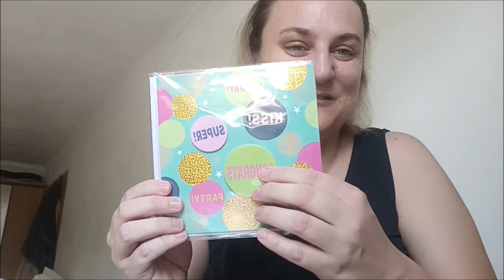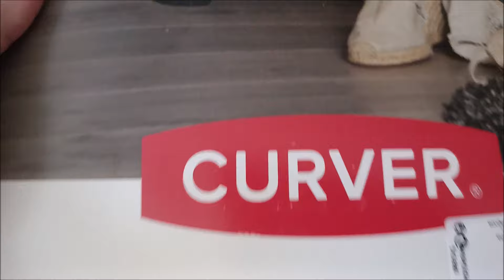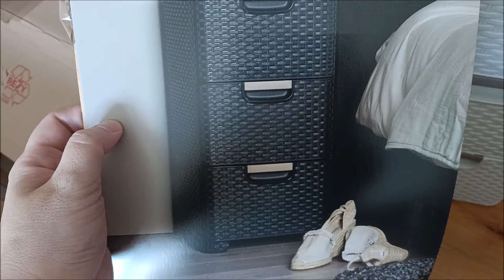Zakupy do domu i do ogrodu i piękne prezenty